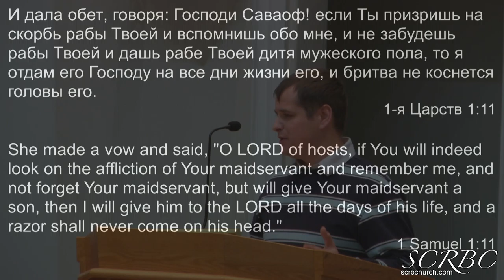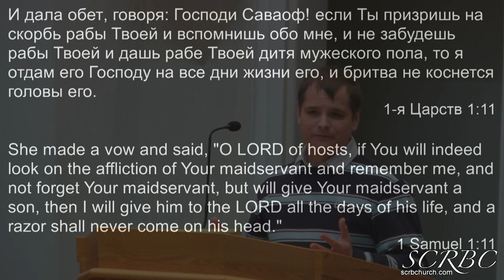2018 01 12 iona